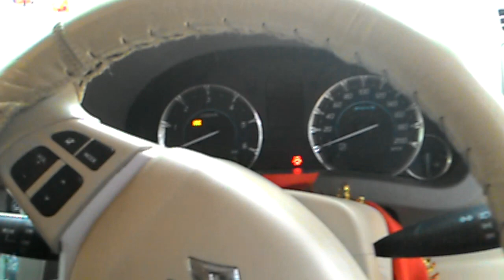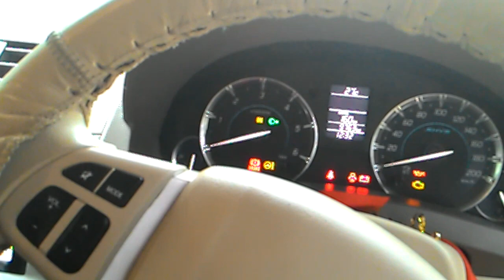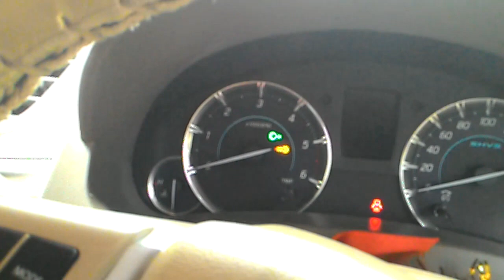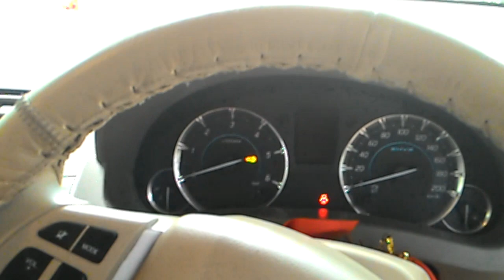Ertiga Smart Key Feature 2016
About the smart key of the New Ertiga